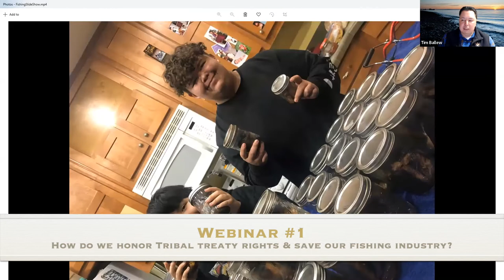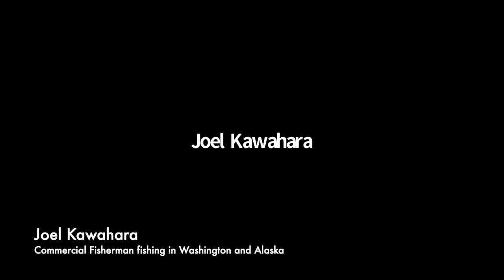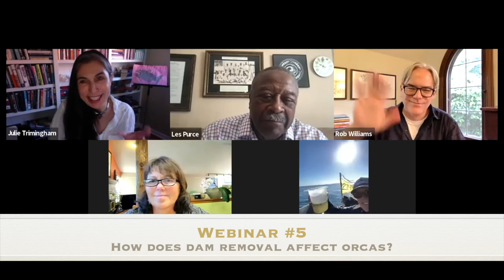Snake River Dinner Hour Highlight Reel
Did you miss any or all of our first five Snake River Dinner Hour webinars? We've put together a highlight reel featuring speakers and experts talking about topics like how to farm without dams, how to have clean energy without dams, and treaty rights and the plight of salmon and orcas.

We're grateful to the Keta Legacy Foundation for their support of this event.